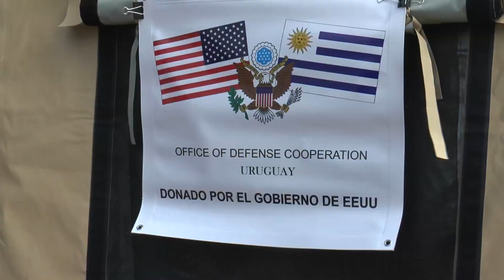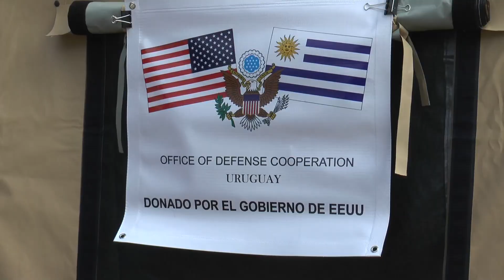Hospital de Campaña - Rivera inauguró nuevo Centro de Contingencia